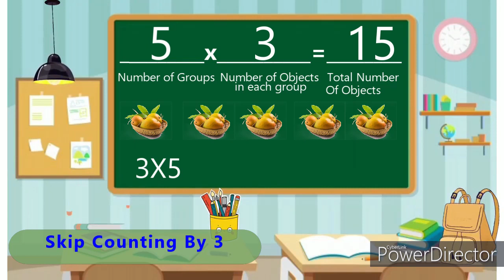MATH 2 QUARTER 2 WEEK 8-Visualizes Multiplication of Numbers 1 to 10 by 2,3,4,5 and 10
(MELC)MATHEMATICS 2 QUARTER 2 WEEK 8-Visualizes Multiplication of Numbers 1 to 10 by 2,3,4,5 and 10